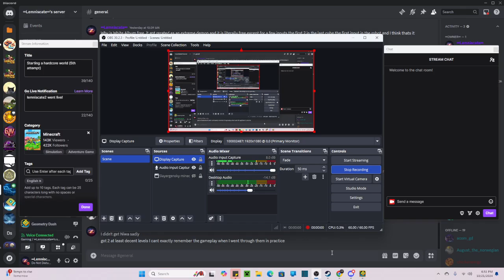Runaway Railway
Fun easy demon also the weekly.